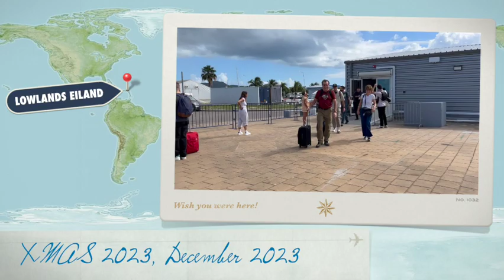XMAS 2023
CocoZen in Saint Martin